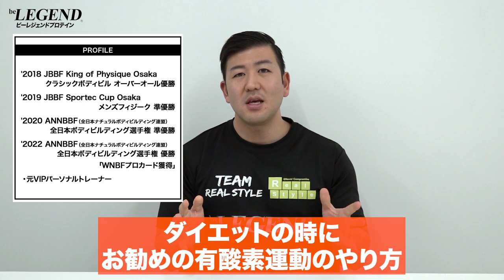【ダイエット】お勧めの有酸素運動のやり方【ビーレジェンド プロテイン】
ダイエットに有酸素運動を行っている方も多いのではないでしょうか？
今回は「お勧めの有酸素運動のやり方」についてボディビルチャンピオンが解説します
■【数量限定】ビーレジェンド まきまきソフトクリーム風味
■【数量限定】ビーレジェンド HOTプロテイン コーンポタージュ風味
■【ダイエット】空腹時と食後の有酸素運動 どちらがダイエットに効果的か？